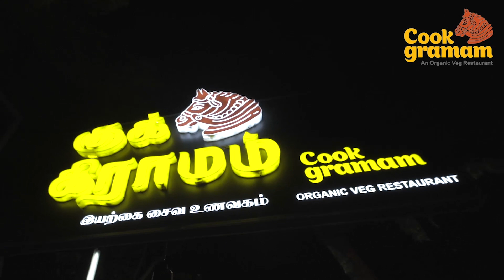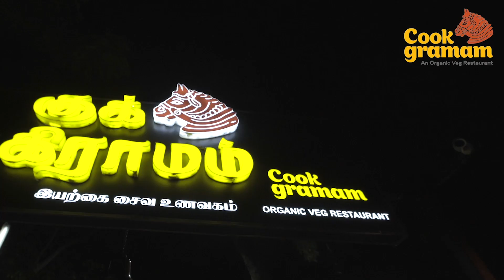2024 நாடாளுமன்ற தேர்தலில் நான் போட்டியிட போவதில்லை! அண்ணாமலை பரபர அறிவிப்பு Annamalai |2024 election